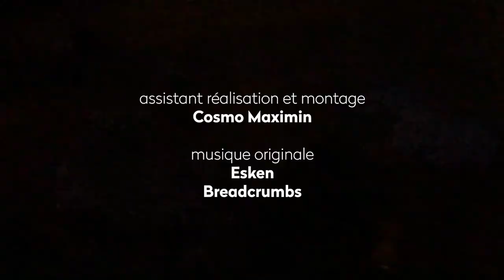Cher Futur Moi #17 Gabriel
⏳Capsule de Gabriel, le 1er octobre 2016 à Rennes. Cher futur moi est une websérie qui invite des participants, entre 15 et 20 ans, à se confier, seuls et dans leur chambre, à leur moi du futur dans 10 ans.